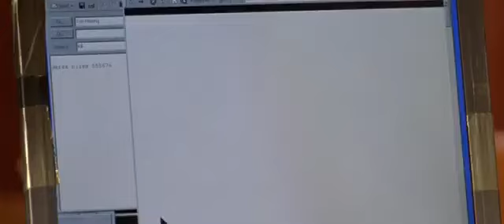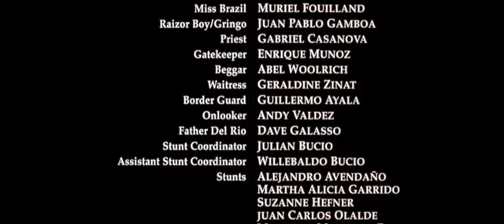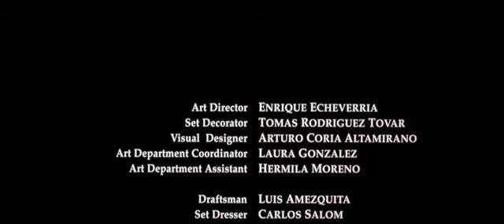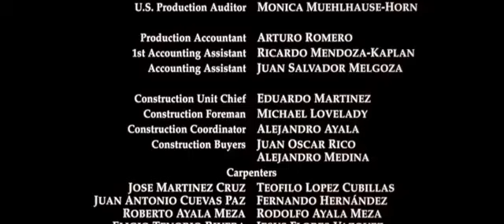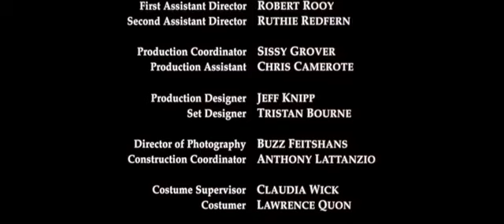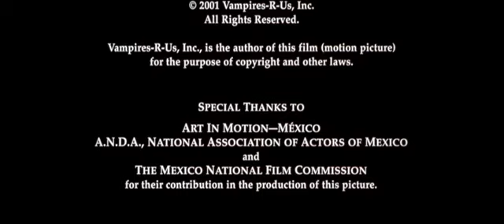NEW 2024 ACTION VAMPIRE FULL MOVIE 2024